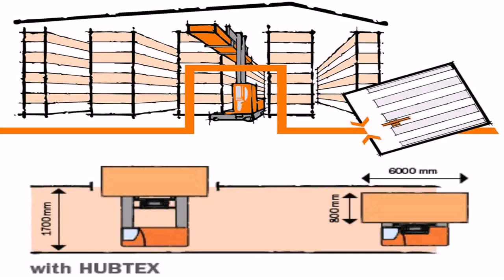Warehouse Design Uk - Gif Maker DaddyGif.com (see description)